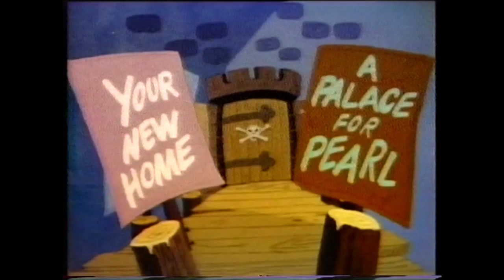Migthy Mouse in Catula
Rare cartoons